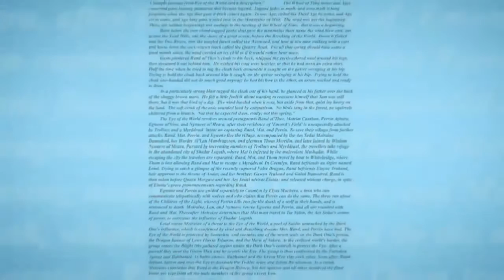Paul Michael Glaser Interviewed by Host Katerina Cozias (IG Teaser Clip)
Join host Katerina Cozias as she sits down with actor, director and now author Paul Michael Glaser to discuss his new fantasy novel "Chrystallia and the Source of Light".

Paul is best known for his role as the original Detective David Starsky in the 1970's TV Series Starsky & Hutch, and for directing the movie Running Man staring Arnold Schwarzenegger.

Glaser later served as Chairman of the Board of the Elizabeth Glaser Pediatric AIDS Foundation – a nonprofit organization established by his wife, Elizabeth, when she and their children were diagnosed with HIV. He was Chairman of the Board for six years and now serves as Honorary Chairman.

With over four decades in the film/television industry, Glaser has turned his attention to his latest project, Chrystallia and the Source of Light, a children’s series that follows the magical journey of two children, Maggie and Jesse, who stumble upon a medieval kingdom underground where everything and everyone are made of minerals and crystals. Amazed by the kingdom and its inhabitants, the two children discover that the only way for them to get back home is to find the source of light that the boy believes will save their dying mother. For more information or to view the flash site, please